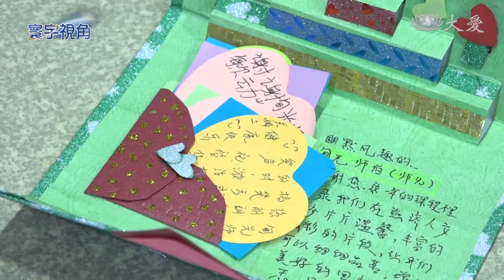大馬人文學校園緣 見證新芽茁壯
馬來西亞新山和笨珍文律兩地的三所慈濟人文學校分別舉辦圓緣活動，見證孩子一年來的蛻變，也重溫課程的溫馨點滴。

自製卡片，送給師長滿滿祝福，再為父母奉上一杯熱茶，笨珍文律慈濟人文學校學生，在感恩聲中，揮別2019年的學習生涯。

學生 鄭惠雯：「(你學到什麼 可以跟我講嗎)，學到包容 善解 孝順，(有沒有一句靜思語(受用))，只有一句，不要小看自己 人有無限的可能，(這是什麼意思)，不要小看自己是不會做的，人都有自己無限的可能。」

學生 羅美圓：「(在這一年裡面)，(你覺得你學到什麼嗎)，要環保 (然後)，要孝順父母，(你喜歡來上課嗎)，(為什麼)，因為有玩遊戲 還可以學知識，(明年你還要來嗎) 還要。」

文律慈濟人文學校校長 徐秋玲：「其實孩子就是社會的一股清流，今天我們通過這一個人文教育，讓孩子的這一個，思想範圍就不一樣了，這樣我們可以啟發孩子的，那一分的這一個善念，這一分悲心 這一分的善念。」

笨珍文律人文學校成立剛滿一年，第一批 十二位學生，讓父母見證了孩子的蛻變。

家長 鄭美環：「以前的她就很暴躁，回到家 很氣死我了，(所以現在她的脾氣呢)，她會跟你分解 她會跟你分享。」

而在新山，江加埔萊和士姑來的慈濟人文學校，則以鐘鼓和話劇演繹，傳遞人文教育。回顧一年來的精彩課程，最難忘的，是和友族的文化交流。

來賓 弗芝雅：「我們混合種族和宗教，我們不分你我， 所以我們很開心， 全部一起玩 一起開心。」

慈少 郭佳文：「我中學也是讀華校，小學也是讀華校，然後生活中沒有跟其他種族接觸，所以這個活動，我就真的有跟其他種族接觸，我們玩在一起的時候，我就可以發現他們，就是很有人情味，然後人也很好相處，不會講很難去融入他們，他們跟我們其實是一樣的。」

多元文化的國家，用平等與尊重的心 善待彼此。相互鼓勵是迎接新學年，面對新考驗，愛的力量。